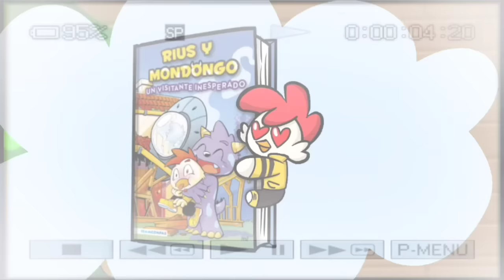¡LOS COMPAS QUIEREN FELICITARTE! 🎶🎁 CANCIÓN ORIGINAL de RIUSPLAY ❄️ ESPECIAL DE NAVIDAD 2022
Este año LOS COMPAS QUIEREN FELICITARTE la NAVIDAD con este villancico tan genial ¡FELIZ NAVIDAD!